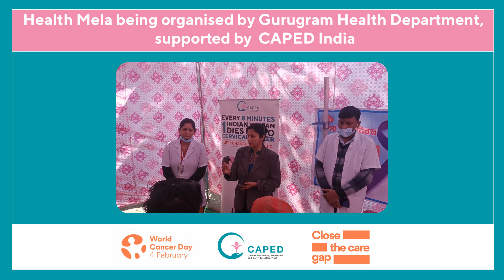Cancer Awareness at Health Mela | World Cancer Day 2023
In the Health Mela being organised by Gurugram Health department, supported by CAPED India; Dr. Priya & Nurse Savita are spreading awareness about various cancers such as breastcancer, oralcancer, cervicalcancer & general health. Kudos to their efforts to CloseTheCareGap. 👏👏